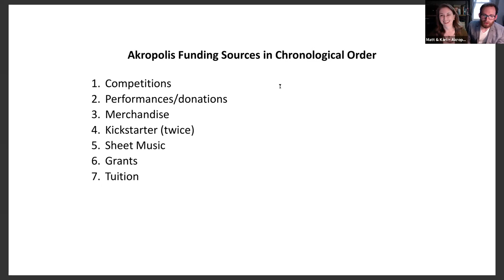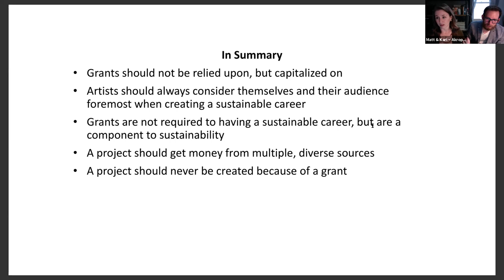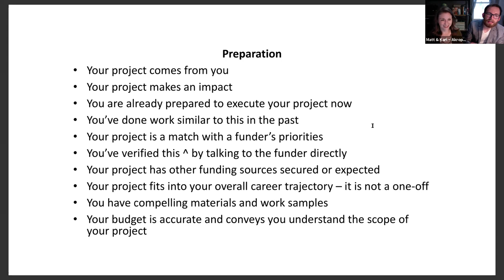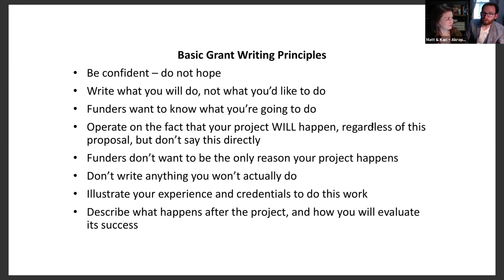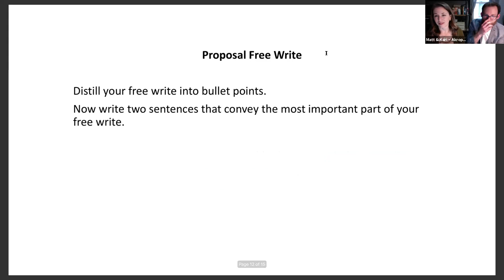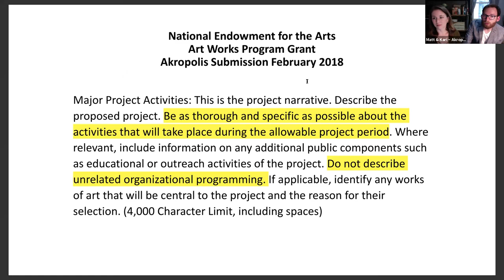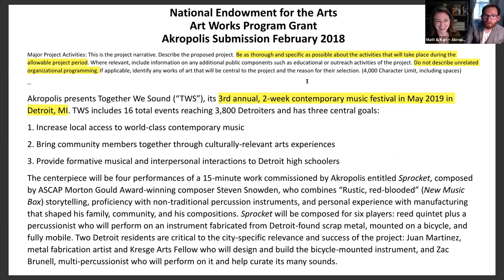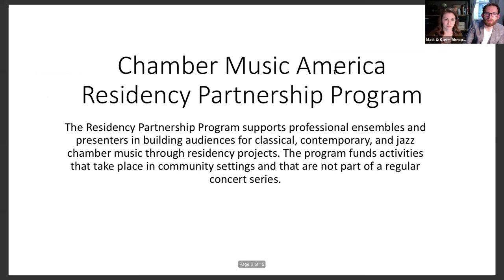Grant Writing Webinar ~ Akropolis Reed Quintet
Matt and Kari Landry lead a grant writing webinar via Zoom with the Entrepreneurship Center for Music at the University of Colorado-Boulder.

Workshop organized by Jeffrey Nytch, DMA the Associate Professor and Director of the Entrepreneurship Center for Music at the University of Colorado-Boulder